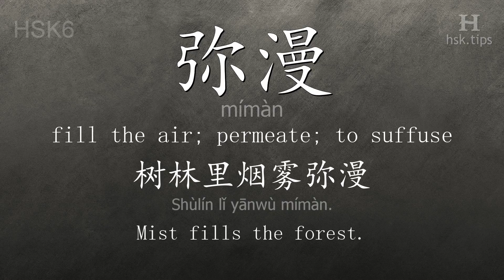Chinese HSK 6 vocabulary 弥漫 (mímàn), ex.1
In this video the chinese character is from HSK level 6. And it is "弥漫", pinyin: "mímàn", which means "fill the air; permeate; to suffuse".
Listen to native mandarin speakers saying "弥漫" and the example: "树林里烟雾弥漫。", it means "Mist fills the forest."